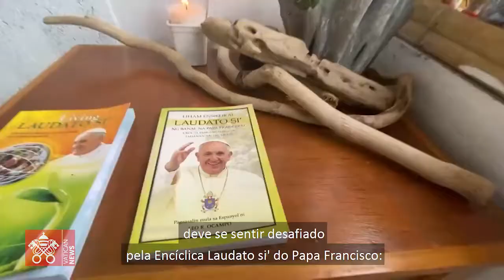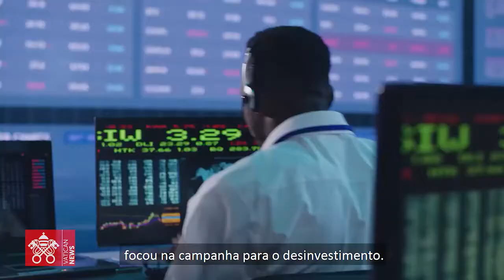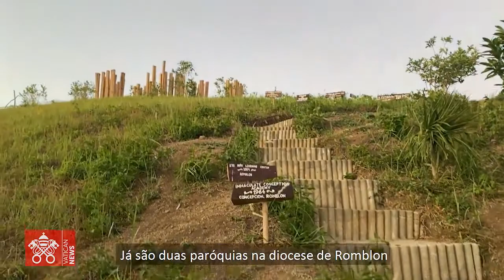Plataforma 'Laudato Si é um caminho para a ecologia integral em todos os níveis da sociedade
O Dicastério para o Serviço de Desenvolvimento Humano Integral lança a Plataforma de Ação 'Laudato si', um longo caminho de 7 anos de iniciativas à luz da ecologia integral. O objetivo é criar "um movimento popular, a partir de baixo, para o cuidado da Casa Comum", explica o dom Joshtrom Isaac Kureethadam. A “Living Laudato si'” das Filipinas está entre os grupos de jovens que promovem a iniciativa. O diretor Rodne Galicha fala sobre as atividades da organização: programas de desinvestimento, promoção da encíclica, criação de Capelas Vivas e novos jardins.